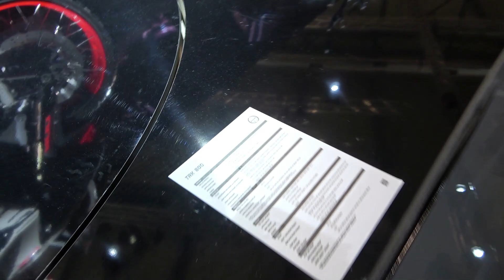This is the new 2022 BENELLI TRK 800